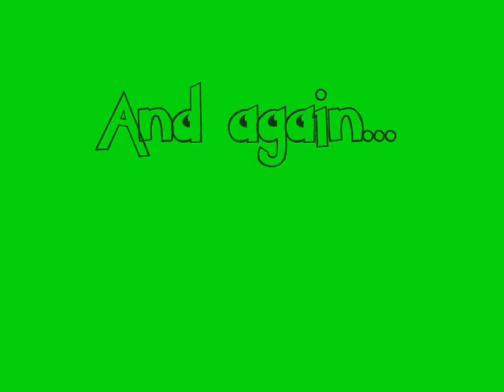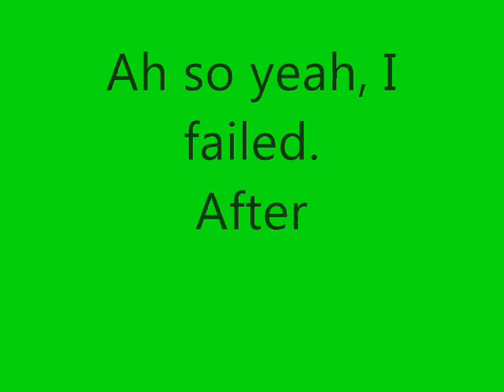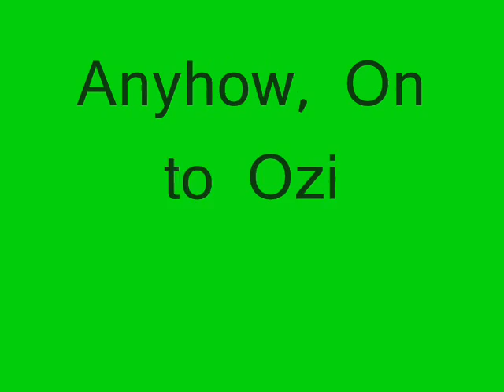Dragon Slayer with Range:Emp Vuorinen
The song used in this video is "Humanity" by the Scorpions. Consider the use as free advertising.

My account Emp Vuorinen doing the last portion of the Dragon Slayer quest: The fight with Elvarg! My stats are posted in the video (with 1 mistake- I didnt have 33 strength yet..). Any questions? Feel free to post a comment. Tell your friends!